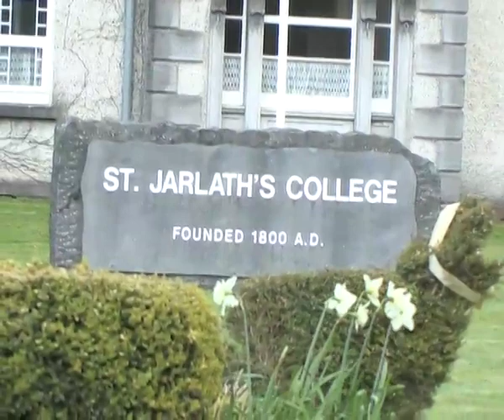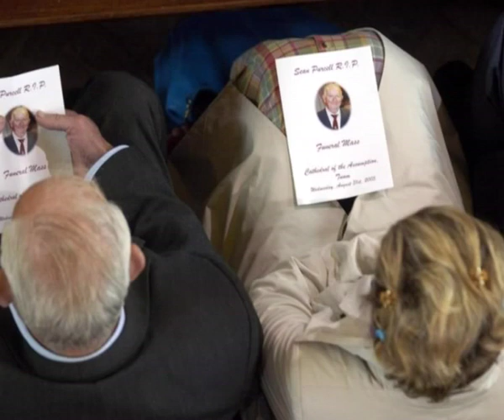Sean Purcell - The Master of Them All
A short documentary looking back on GAA legend Sean Purcell.